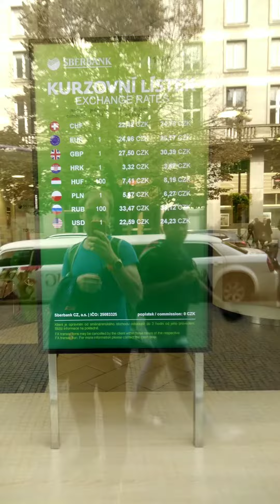СБЕРБАНК РОССИИ В ПРАГЕ